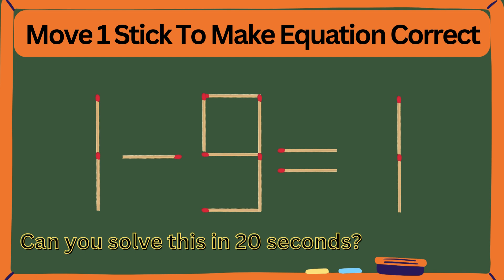Correct the wrong equation 1 - 9 = 1. Matchstick puzzles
To correct the incorrect equality 1 - 9 = 1, you need to move only one match.

Welcome to Quick2Learn4All